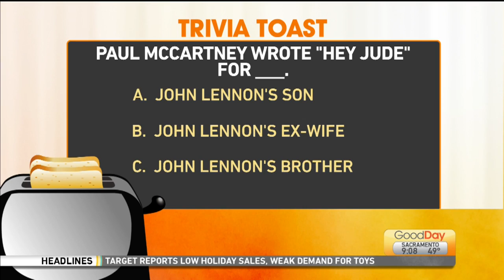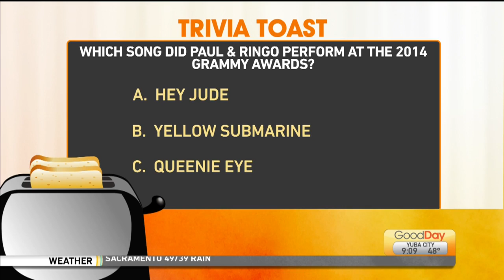Trivia Toast Pt. 2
Court is testing the hosts knowledge on more Beatles trivia!